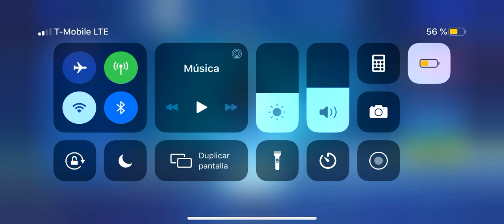Last season 1 video